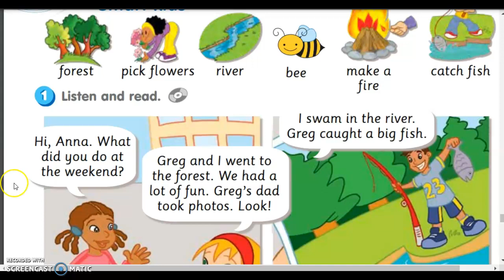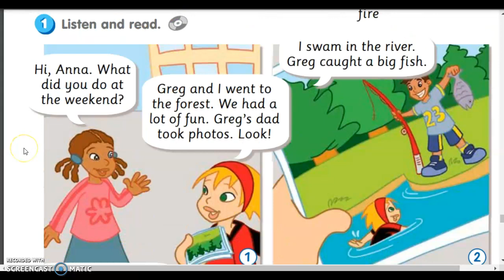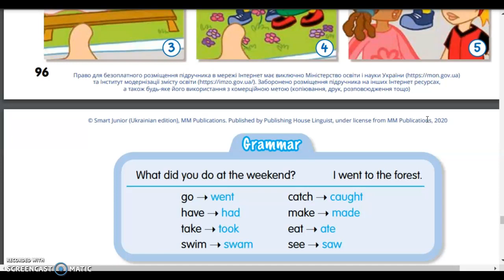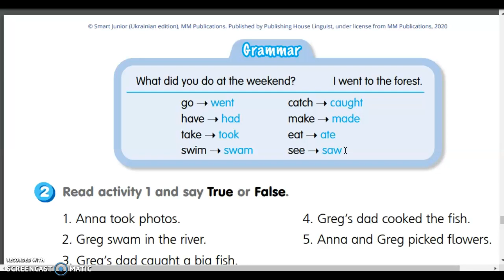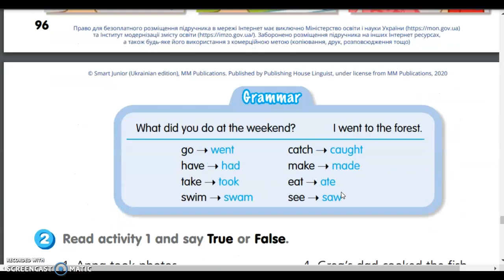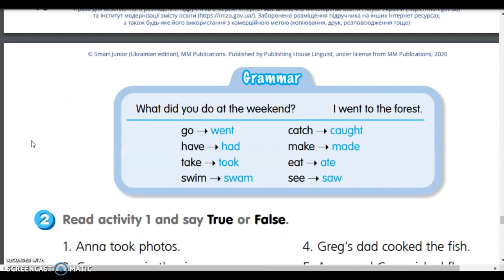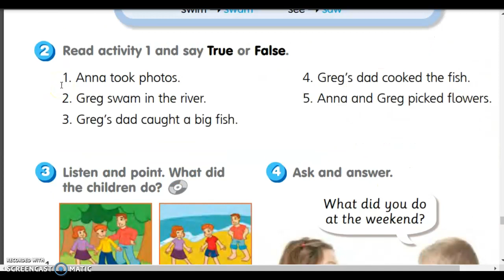3КЛАС 19 КВІТНЯ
Розповідати про минуле